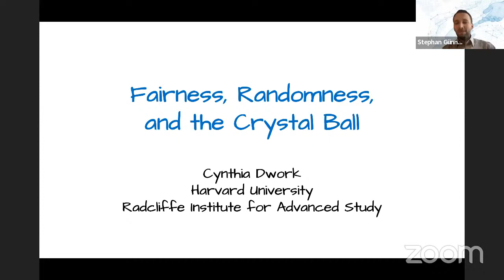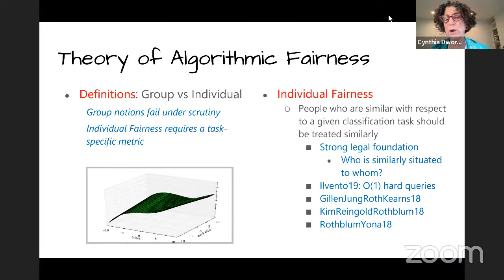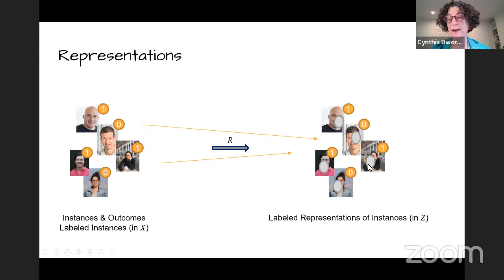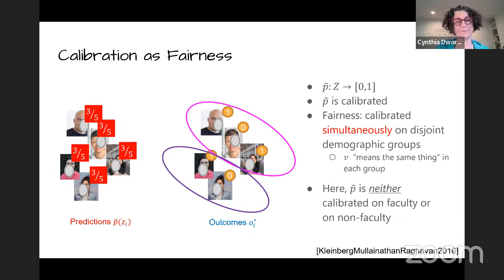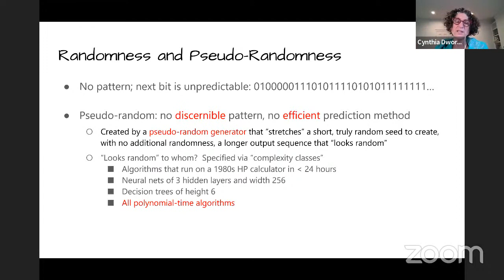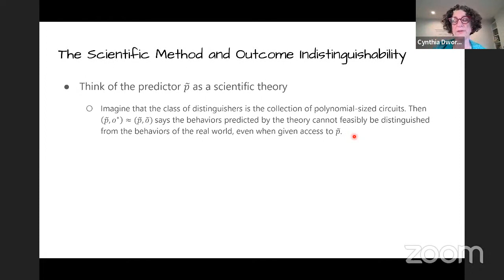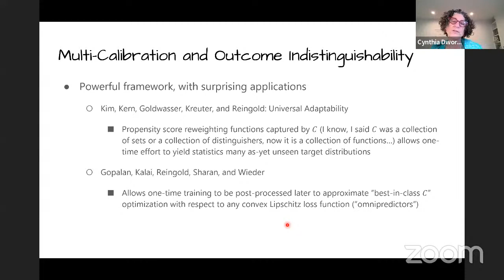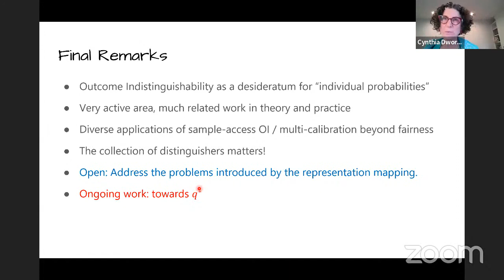Munich AI Lectures: Cynthia Dwork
On a monthly basis, we invite top-level AI researchers to give us a glimpse into their work and the future of AI. Our lectures consist of a short presentation followed by a Q&A to enable a lively discussion with our speakers.

We are very happy to welcome Prof. Cynthia Dwork from Harvard University, who will give the inaugural lecture on “Fairness, Randomness, and the Crystal Ball”.

Abstract:

Prediction algorithms score individuals, or individual instances, assigning to each one a number in the range from 0 to 1. That score is often interpreted as a probability: What are the chances that this loan will be repaid? How likely is this tumor to metastasize? A key question lingers: What is the “probability” of a non-repeatable event? This is the defining problem of AI.  Without a satisfactory answer, how can we even specify what we want from an ideal algorithm?

This talk will introduce ‘outcome indistinguishability’ — a desideratum with roots in computational complexity theory.  We will situate the concept within the 10-year history of the theory of algorithmic fairness, and spell out directions for future research.

Bio:

Cynthia Dwork, Professor of Computer Science at Harvard, Affiliated Faculty at Harvard Law School, and Distinguished Scientist at Microsoft, is renowned for placing privacy-preserving data analysis on a mathematically rigorous foundation. She has made seminal contributions in cryptography and distributed computing, and, starting in 2010,  launched the field of the theory of algorithmic fairness. A recipient of numerous awards. Dwork is a member of the US National Academy of Sciences and the US National Academy of Engineering, and is a Fellow of the American Academy of Arts and Sciences and the American Philosophical Society.